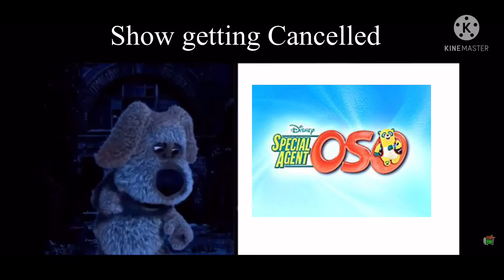Talking Ben becoming sad (shows getting cancelled)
Based on my opinion. Like to bring these shows back!